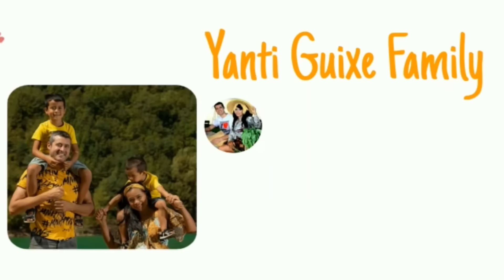ENAK NYA DEKAT RUMAH IBU SELALU DI MASAKIN ENAK2 ,MENU INDONESIA BULE JUGA SUKA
Hari bahagia srkali di masakin menu indonesia yg super mantep suami juga sangat suka sekali